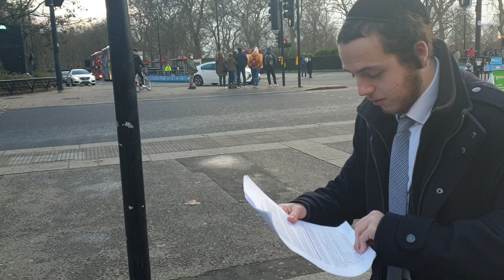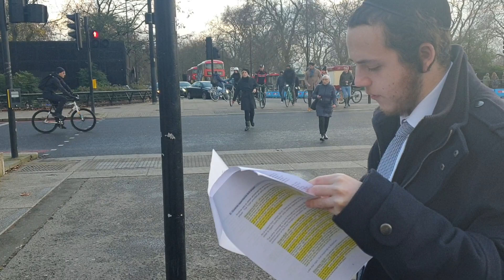18+ Kay vs Joshua Speakers Corner Jan 3rd 2021